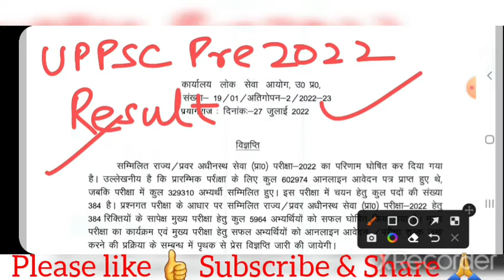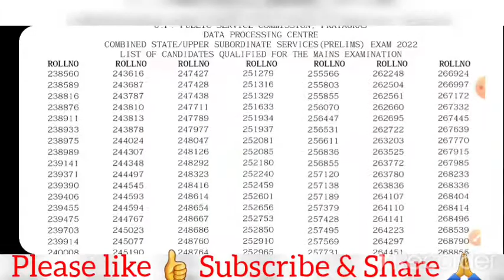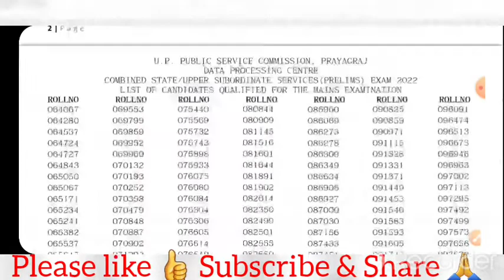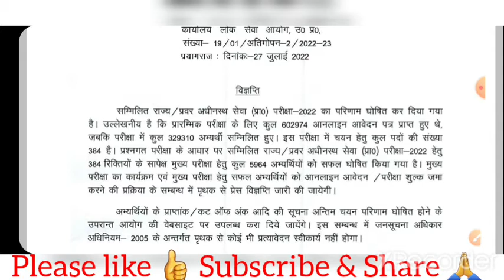Update Result😱 Shocking 2020 और 2021 से अलग #2023 वाले